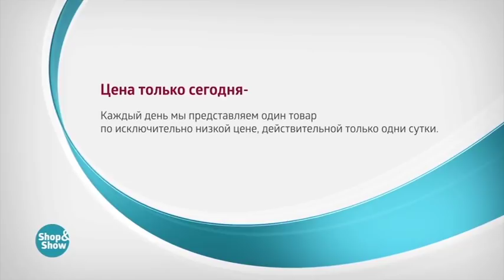Платье Шантэль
Обзор на товар Платье Шантэль